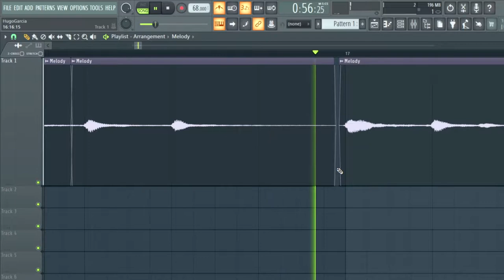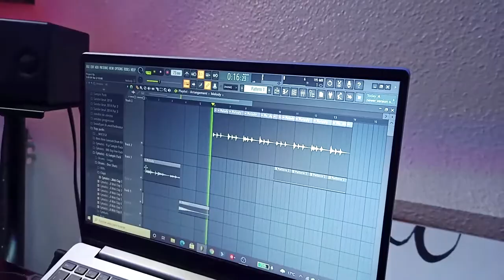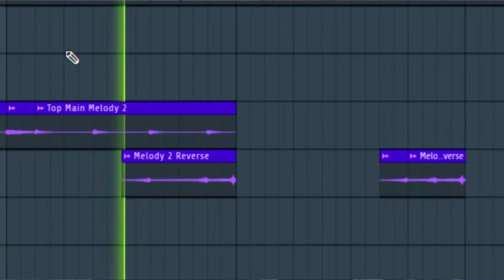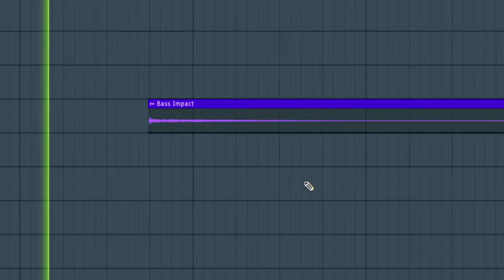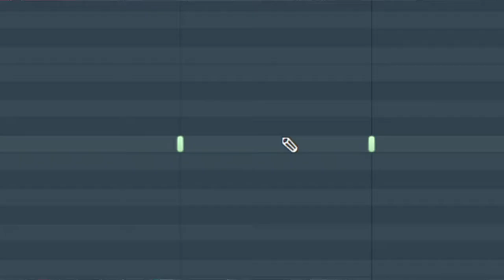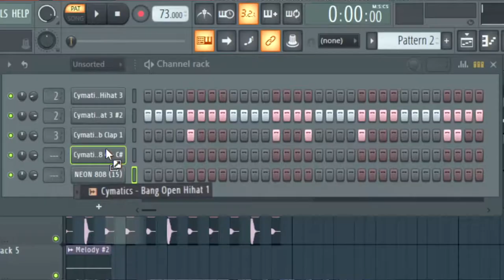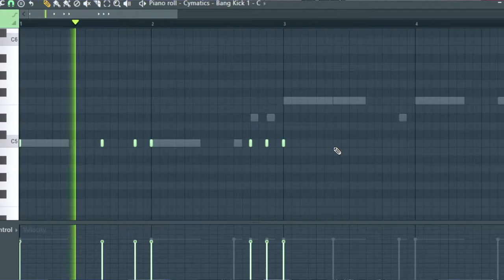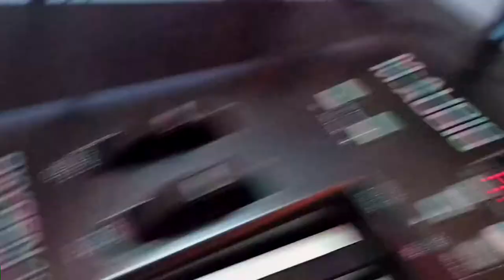HICIMOS UN BEAT CON ESTE JUEGO!! 🔥🔥 RDR2 | QUIEN SE MONTA EN ESTE BEAT #3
Estaba chill jugando RDR2 cuando de repente escuche una melodía super llamativa y pegajosa , la verdad me gusto mucho y enseguida se la mostré a Kevin (KandC) y nos pusimos a recrear lo que teníamos en mente, ya lo demás esta en el video. Esperamos que disfruten el video tanto como nosotros al grabarlo.